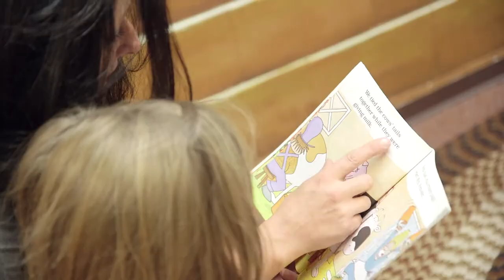Rural Resort Region Northeast Early Childhood Council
With support from The Colorado Trust, the Rural Resort Region Northeast Early Childhood Council integrated health into their local early childhood system. A parent shares how the council connected her to resources for her children.